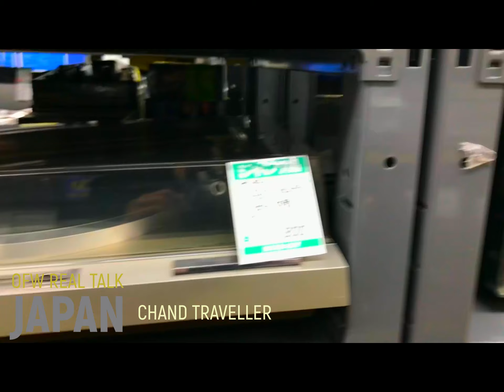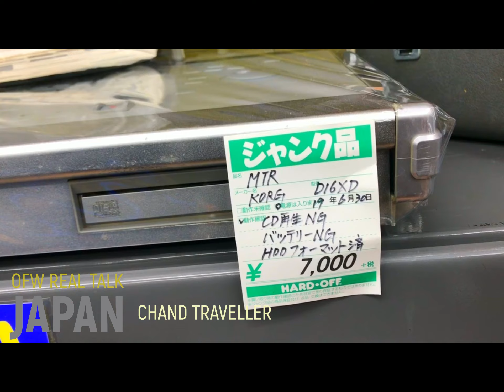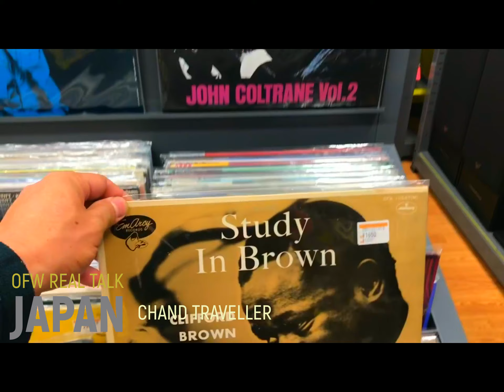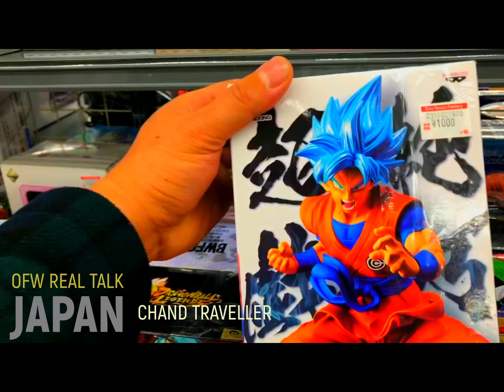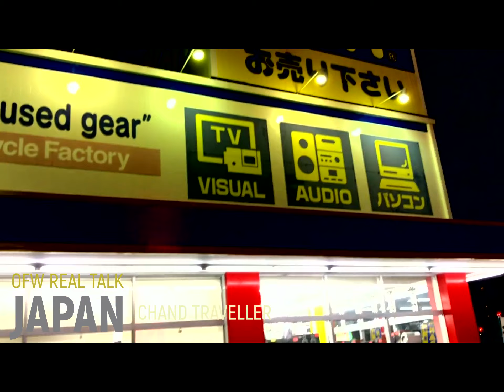MGA OFW SULTI NI ADONIS MO LEVEL UP DAW SA TRABAHO NYA TAN AW TA UG JAPAN SURPLUS HARD OFF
BASTA PINOY MAHIGUGMAON BISAN ASA TA NGA LUGAR CULTURA NATU ANG MAHIMAMATON MGA ADVICE NI ADONIS TONG NAG PLANO MO APPLY DINDI SA JAPAN GOD BLESS